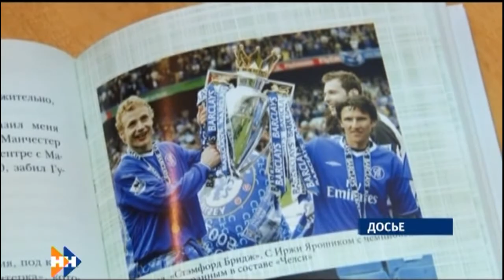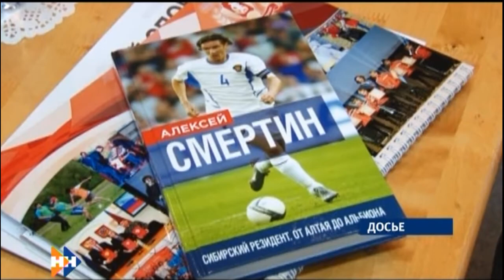СпортОбзор 21.02.18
О значимых новостях спорта расскажет Станислав Сергеев.